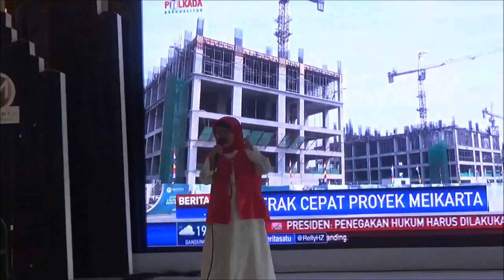Rayuan Pulau Kelapa - Tanah Airku Indonesia